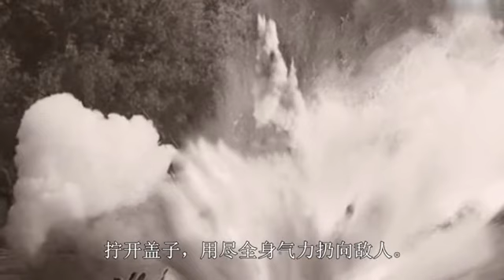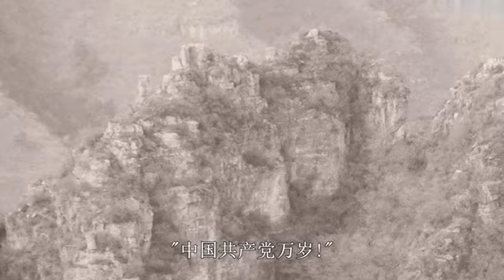6 狼牙山五壮士 语文六年级上册 部编版人教版 朗读